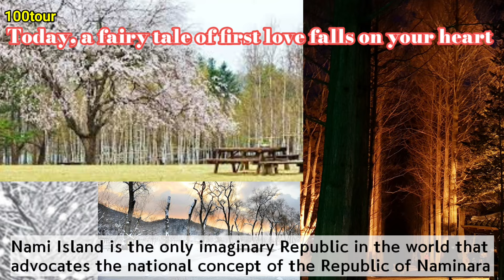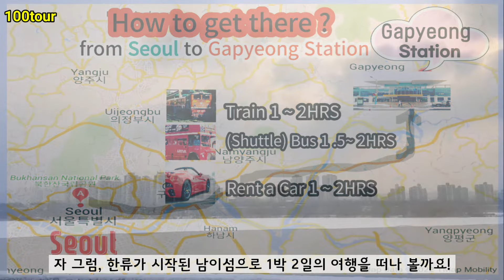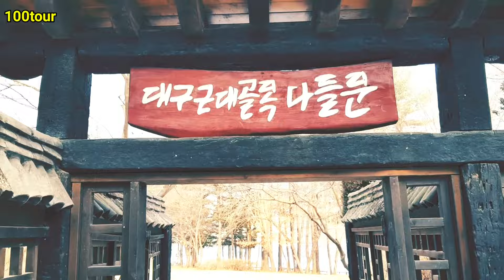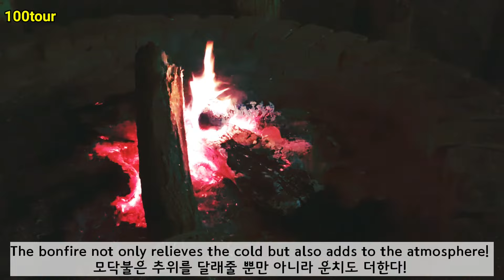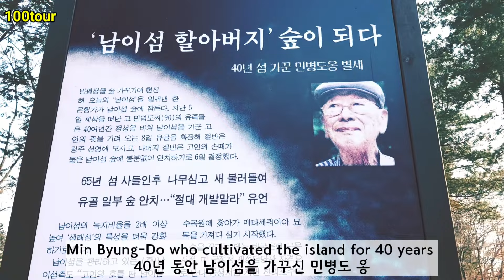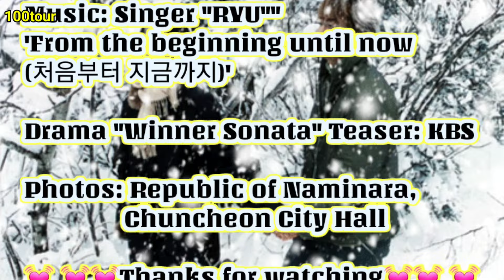Trip to Nami Island! Curious about Korea? 남이섬으로 가자! 한국이 궁금해요!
Let's go to Nami Island in Chuncheon. It is filming location for 'Winter Sonata' and is world-class tourist attraction with more than 3 million tourists visiting annually. 드라마 '겨울연가'의 촬영지로 유명하고 연간 3백만명 이상의 관광객이 방문하는 춘천 남이섬을 1박 2일 동안 즐겨봅시다.